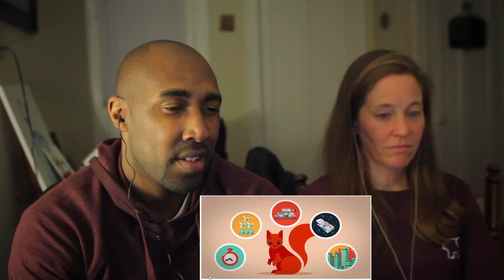The Fermi Paradox II — Solutions and Ideas – Where Are All The Aliens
Make sure to provide the link and keep the video under 12 minutes.Thanks for you support..